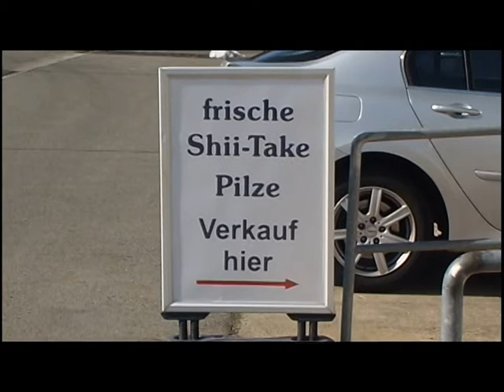Gerettet: Shiitake-Pilzproduktion in Kühnicht - ELSTERWELLE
Das „Aus" des Hoyerswerdaer Shii-Take-Herstellers „Integra Lausitz" ist möglicherweise abgewendet. Der Aufsichtsrat der Energie Erzeugungsgesellschaft Hoyerswerda (EEG) hat am Montag einstimmig den Erwerb des Vermögens der zahlungsunfähigen GmbH beschlossen. Die Gläubigerversammlung muss der Übernahme allerdings noch zustimmen. Am 28. Januar hatte Integra beim Amtsgericht Dresden ein Insolvenzantrag gestellt. Seit 2004 produziert die Firma im Gewerbegebiet Kühnicht den asiatischen Speisepilz Shii-Take u.a. für verschiedene Globus-, Marktkauf- und Netto-Märkte vor allem in Ostdeutschland. Mit der Übernahme durch die EEG wird die Produktion weitergeführt und alle neun Beschäftigten übernommen, heißt es in einer Mitteilung.